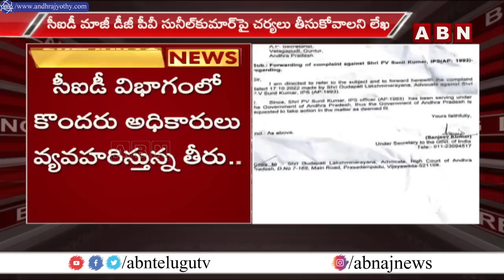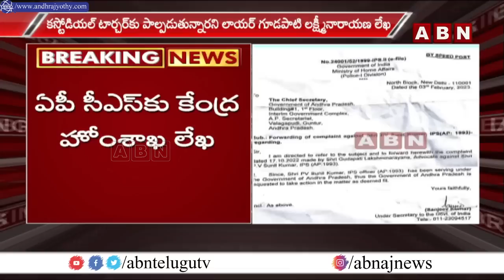ఏపీ సీఎస్ కు కేంద్ర హోంశాఖ లేఖ.. మాజీ డీజీ పై .. || ABN Telugu